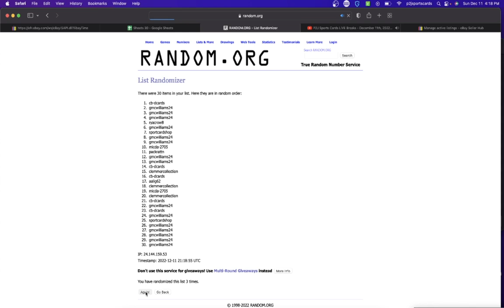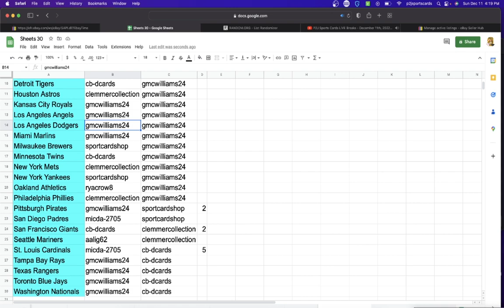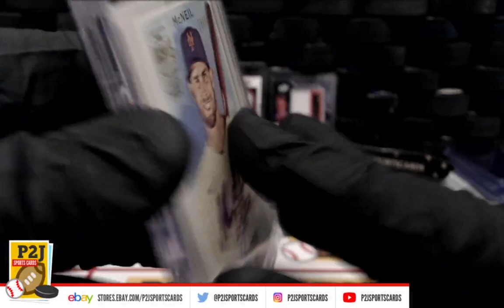Break #8425 2022 Topps Archives Signature Series Active Baseball Player Card Box Break mlb P2J